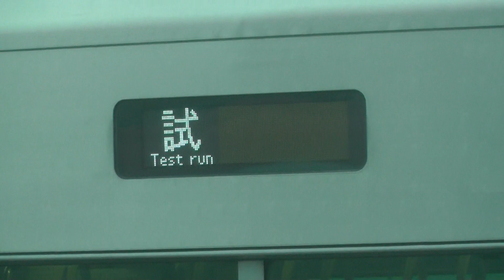5003Fから5005Fの試運転と1803Fを見るだけの動画